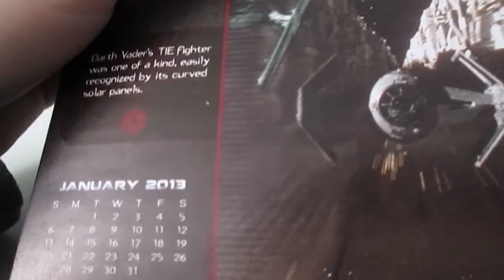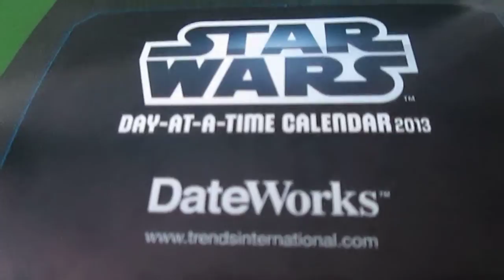January 25 of the Day-At-A-Time Star Wars Calender